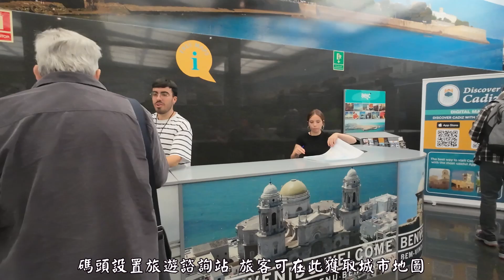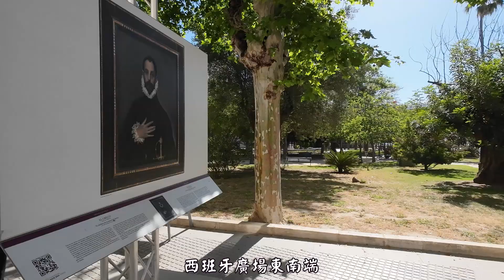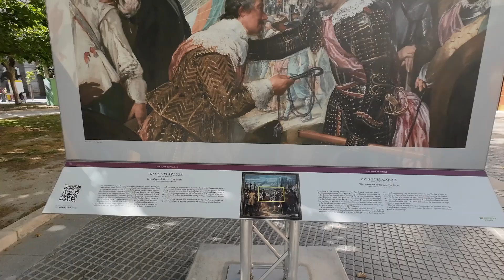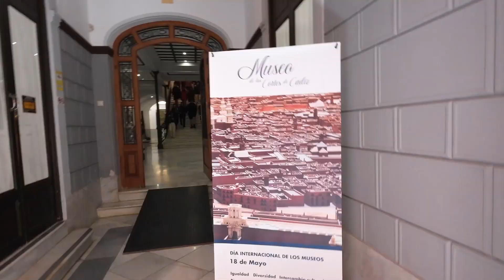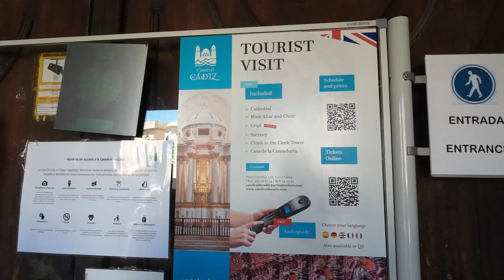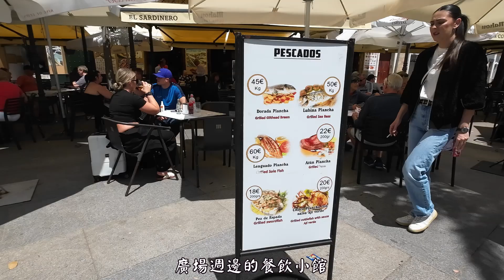葡西郵輪之旅 西班牙 加的斯 Cadiz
加的斯位於西班牙西南沿海加的斯（CADIZ）灣的東南側，是西班牙南部主要海港之一。臨大西洋，在狹長半島頂端，三面十餘公里為海洋環繞，僅一方與陸地相連。